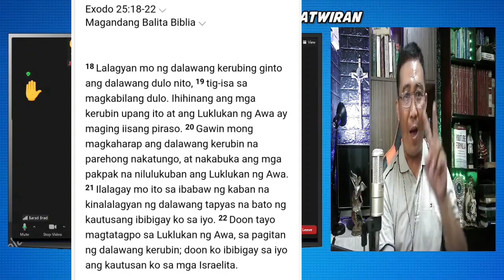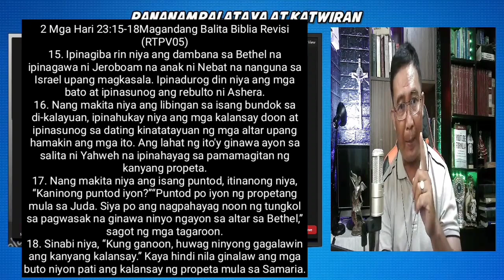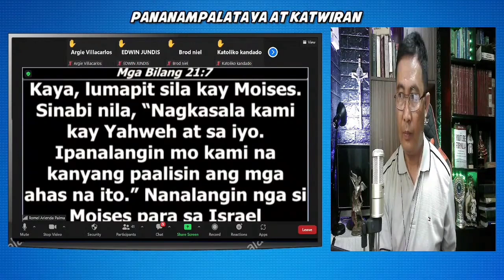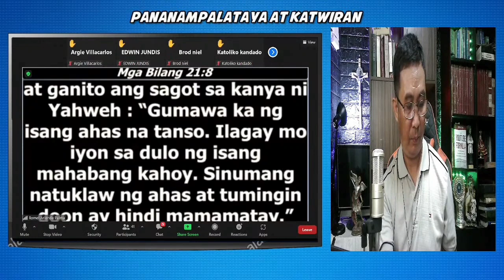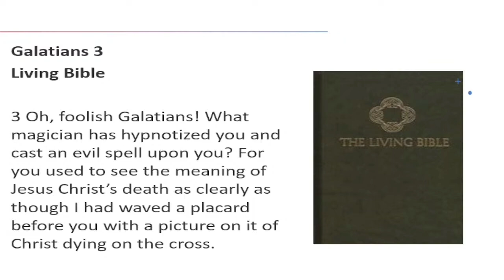Bakit kailangan pa na may REBULTO?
Pananampalataya at Katuwiran